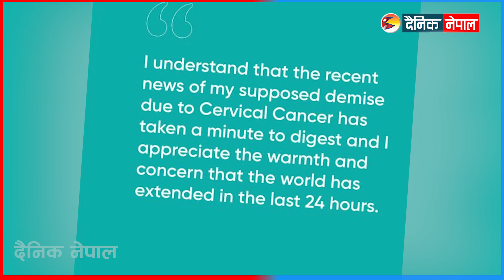मृत्युको नाटक गरेर दुनियाँलाई उल्लू बनाउने पुनम पाण्डेविरूद्व प्रहरीमा उजुरी || Dainik Nepal